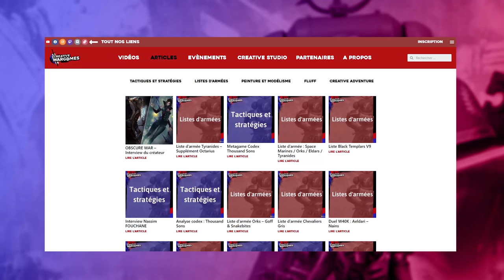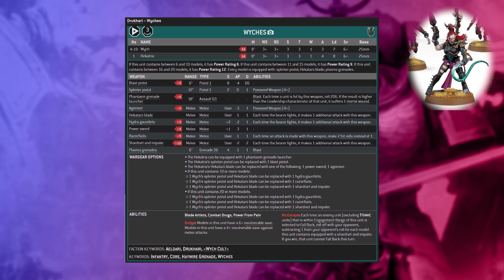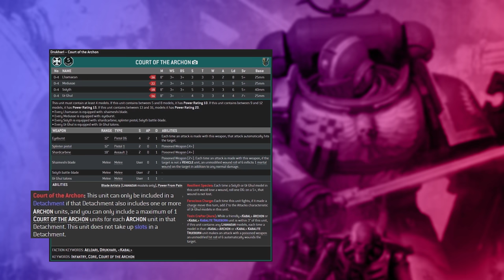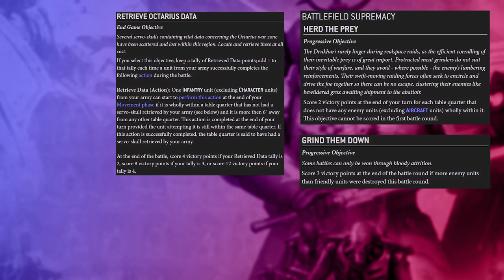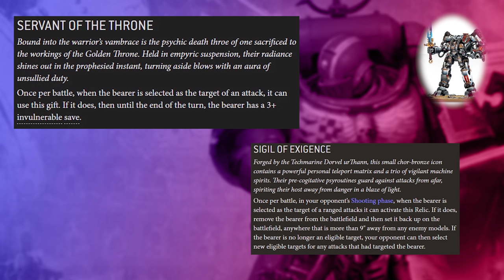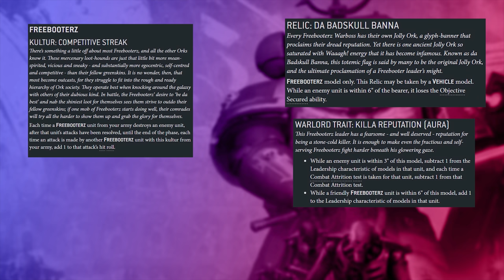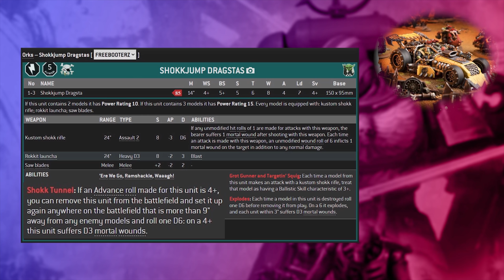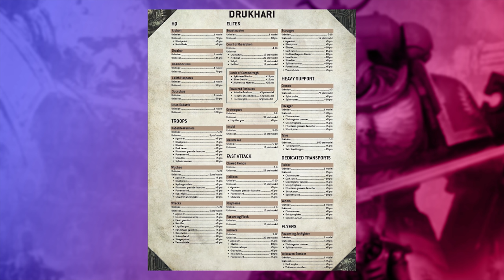Warhammer 40.000 - Analyse TOP Listes (Avec Bij0rn)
00:00 Intro
01:10 Drukhari
22:23 Grey Knight
36:22 Orks